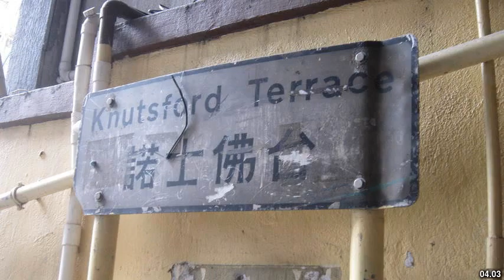Best places to visit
Best places to visit - Knutsford (United Kingdom) Best places to visit - Slideshows from all over the world - City trips, nature pictures, etc.